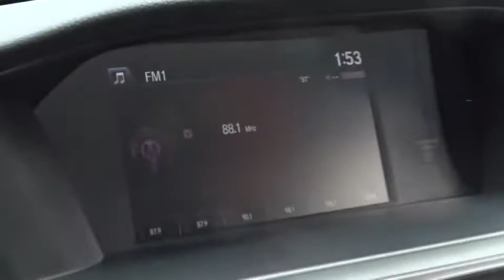2015 Honda Accord White Plains, New Rochelle, Westchester, Scarsdale, Greenwich, NY U22481L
2015 Honda Accord

Honda Certified and Cloth. Red and Ready! Gasoline! **No Games**No Gimmick** The price you see is the price you pay at White Plains Honda. No other dealership will treat you like family the way we do here, we've got an excellent customer satisfaction rating.**FREE***: Maintenance Routine Oil Change For 12 months!* Want to stretch your purchasing power? Well take a look at this superb 2015 Honda Accord. Honda Certified Pre-Owned means you not only get the reassurance of a 12mo/12,000 mile limited warranty, but also up to a 7yr/100k mile powertrain warranty, a 182-point inspection/reconditioning. MacPherson struts improve ride and handling. The Accord has been named to the Car and Driver 10Best Cars list for the 29th time. Certified vehicles includes preowned 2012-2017 Honda's with less than 80k miles. DUE TO OUR HIGH INVENTORY TURNOVER, IT MAY BE POSSIBLE THAT A LISTED VEHICLE MAY BE SOLD. IF SO, WE WILL PRESENT YOU WITH SIMILAR VEHICLES AT A SIMILAR PRICE.  To find the best value, we do the research before you do. We strive to provide you with the best value on every vehicle. Family operated since 1929, our success is due to being a highly customer centric dealership, attending to your every need. Maintenance. *Oil changes as recommended by manufacturer, must purchase vehicle at Internet price.